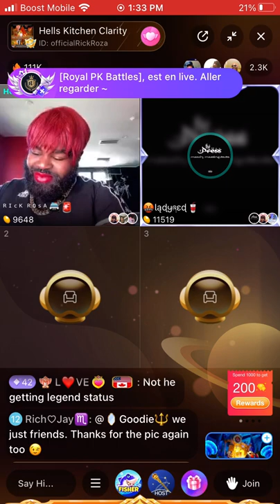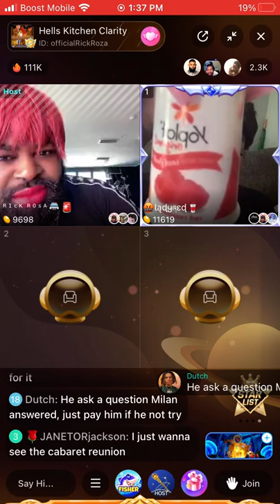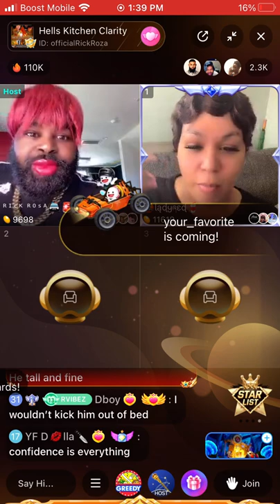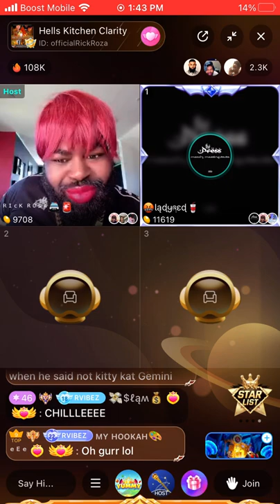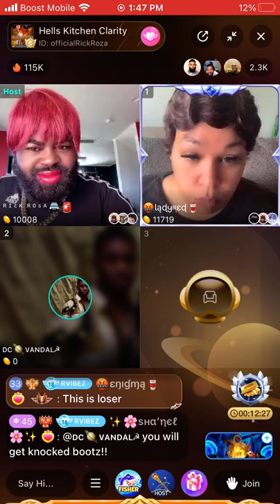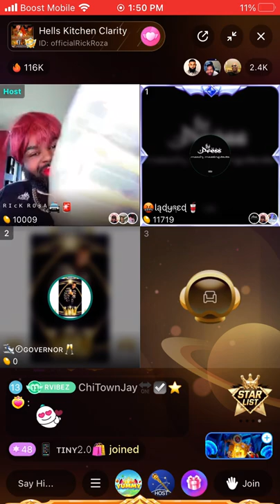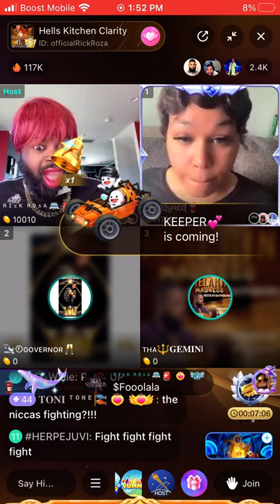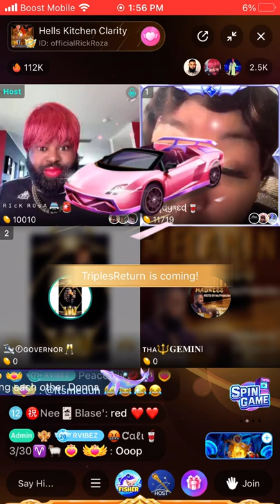Hells Kitchen was Hot 🥵 like Fire 🔥